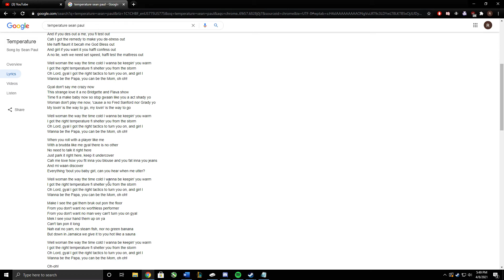Terren learns why sean paul is Pog